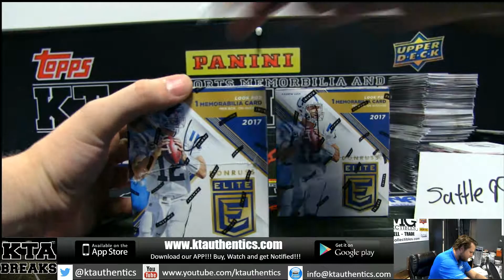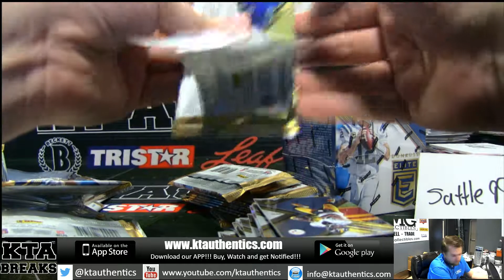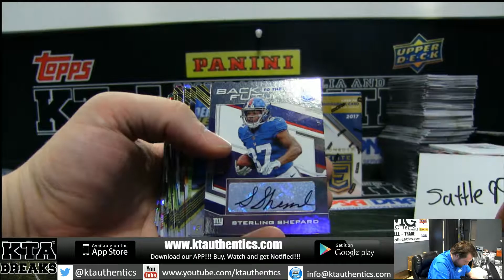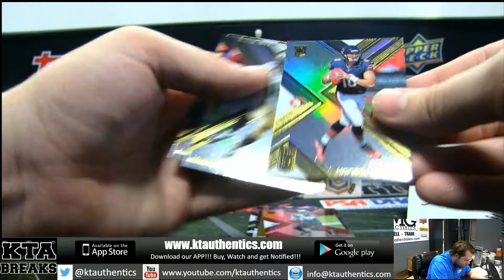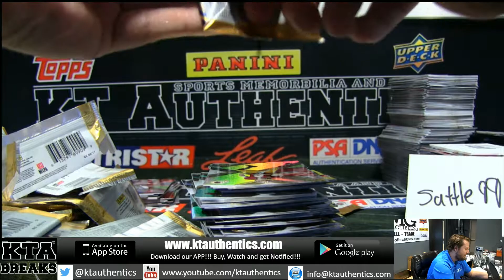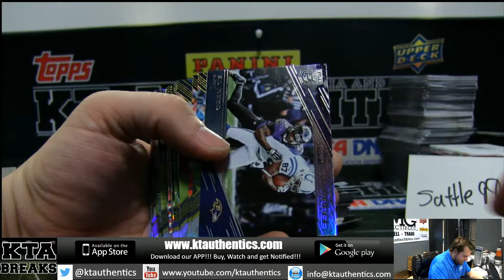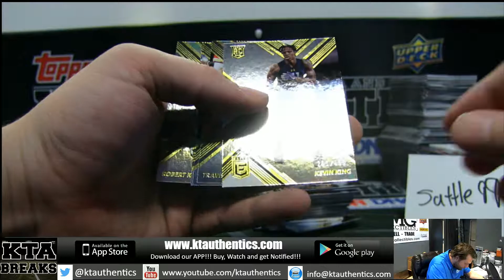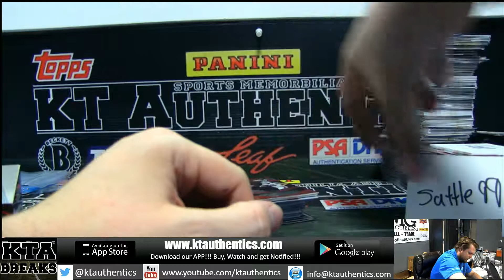KTAuthentics - 2017 panini donruss elite football 12hobby box break - suttle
- 2017 panini donruss elite football 12hobby box break - suttle